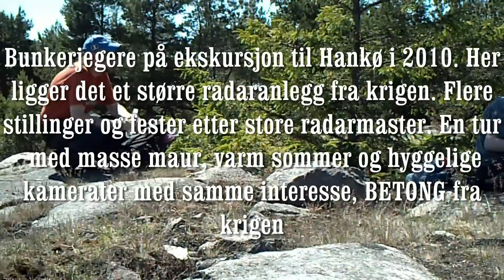Bunkerjegere på Hankø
Bunkerjegere på tur til det ekstyske radaranlegget på Hankø i Østfold